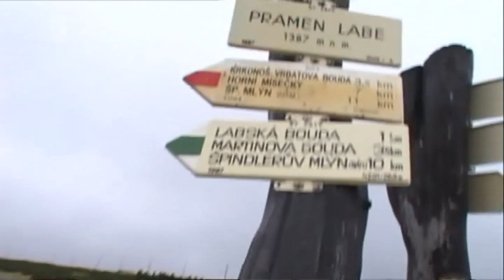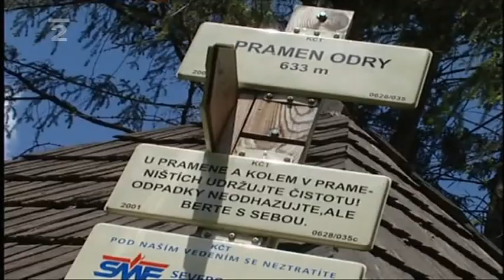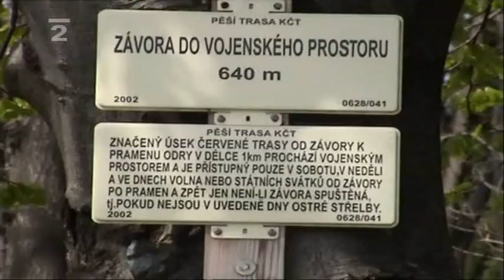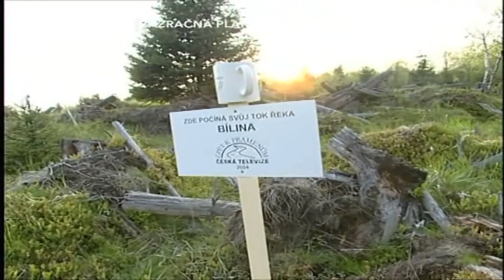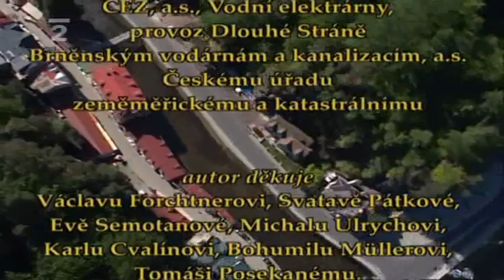Zpět k pramenům - 01 - Na střeše Evropy